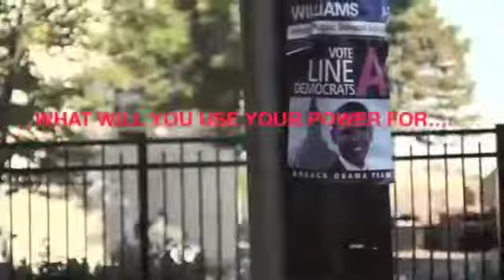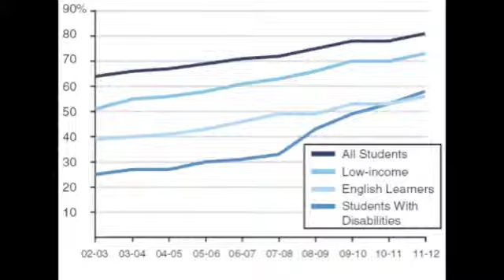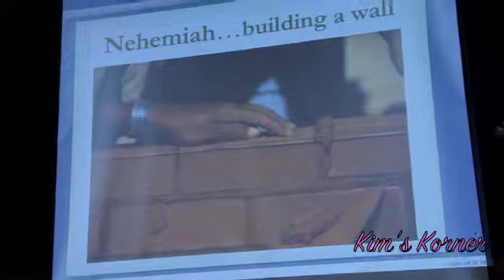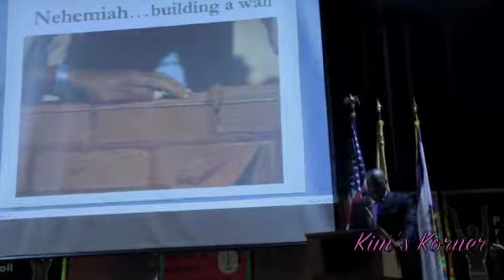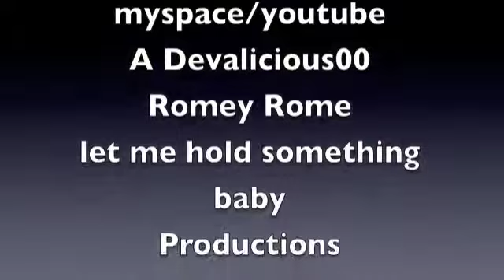Ras Baraka Part III South Ward Address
Ras Baraka Part III South Ward Address from Kim's Korner. Like this? Watch the latest episode of Kim's Korner on Blip!

The Hon. Councilman Ras Baraka State of the South Ward Address. Part III of a three part series.